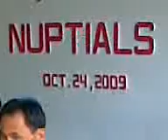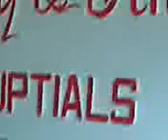dumanjug cebu rocho lodge and botique